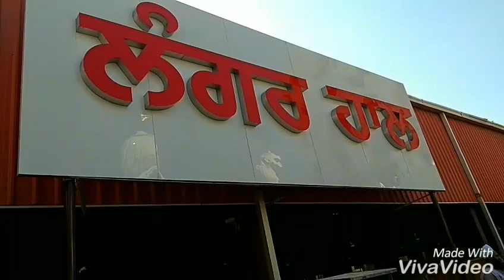Gurudwara Bal Leela Maini Sangat, Patna